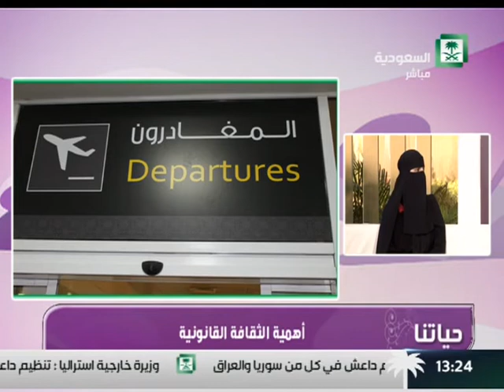برنامج : حياتنا ,, اهمية الثقافة القانونية مع أ. عبيدة الشبل